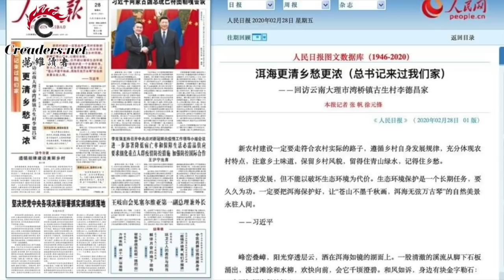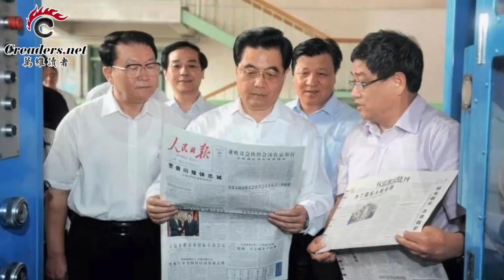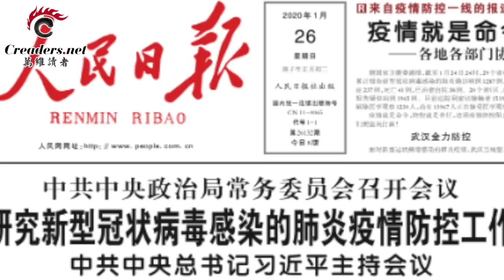人民日报设专栏居心叵测 高级黑习近平 | 首例！中国新冠肺炎病人成功移植双肺 | 武汉飞来新冠黑天鹅 带动中国经济崩溃多米诺效应（《万维读报》 20200301-02 BEEJ）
00:09  人民日报设专栏居心叵测  高级黑习近平
03:51  首尔即将检方起诉新天地教会
05:22  武汉飞来新冠黑天鹅 带动中国经济崩溃多米诺效应
08:35  首例！中国新冠肺炎病人成功移植双肺
09:34  墨西哥新冠病毒感染增加 川普考虑关闭美墨边界
10:34  教宗为啥对纳粹大屠杀沉默 罗马教廷将公开档案